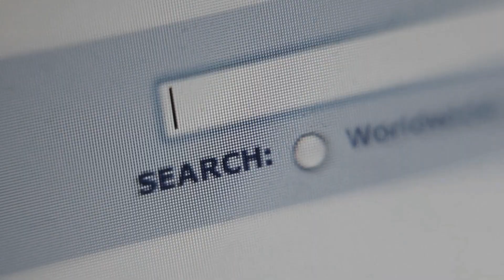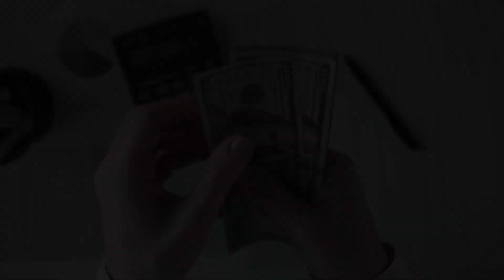How To Change Your MINDSET for Career SUCCESS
In this video, we are going to speak about Mindset.  How to shift your mindset for career success.

I want you to know that feeling anxious, nervous, sometimes feeling depressed throughout your job search and career is normal.

There are things you can do to improve how you feel throughout your journey.

3 powerful Secrets to changing your Mindset for Career Success:
1. Consistency
2. Journaling
3. Identifying a Mentor

A Mentor will help you expedite you having the right mindset and achieving career success.

Seek a Mentor that has a proven track record that can help you yield the highest level of success!

If you have been thinking through changing your mindset, how to shift your mindset, career success, job interview answers and questions, your job search, job interviews, if you have been doing interview preparation, and you need career advice, then this is the video for you!

Rita Baroody, Career Success Coach

I'm here to share the best job tips & strategies for your Career, for you to make the best decisions, for you to be happy, for you to feel fulfilled.

Being a Recruiter myself and having helped thousands of candidates with career advice and helped them land great Job Opportunities, I am here to bring you an unbiased angle to help yield the highest level of success, within your Career and Job Search.